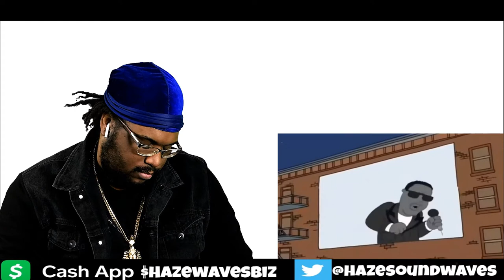Family Guy Risky Black Jokes Compilation - (TRY NOT TO LAUGH)